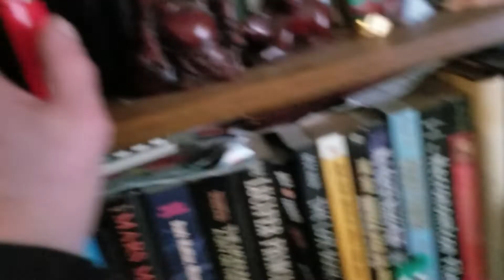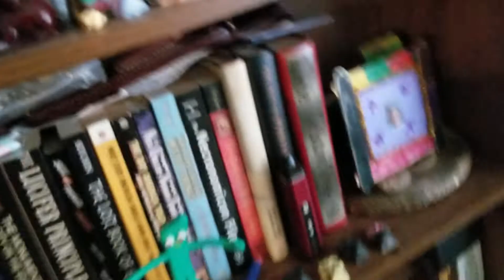Satanism 101: Whatever doesn't kill me makes me stronger